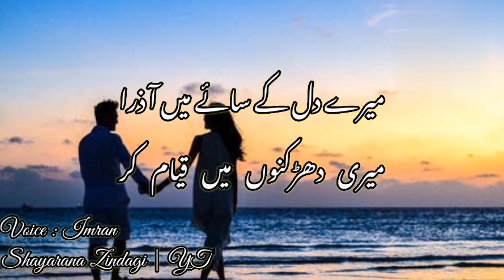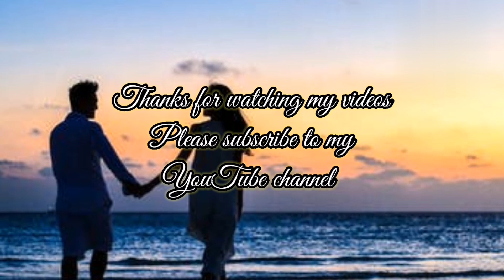Kabhi Is Tarah Mere Humsafar | Love Poetry | Urdu Shayari | Trending Poetry | WhatsApp Status Video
Very romantic poem for my lovely viewers. Hope you will enjoy this lovely poem.